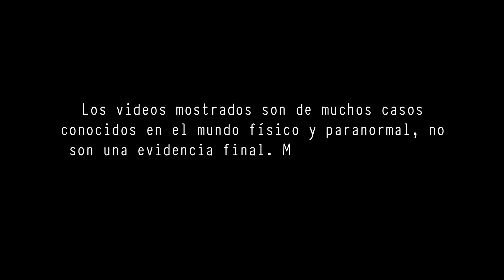EL ATERRADOR DESTINO QUE LE DEPARA A LA HUMANIDAD * Evolucionaremos y nos veremos muy diferentes